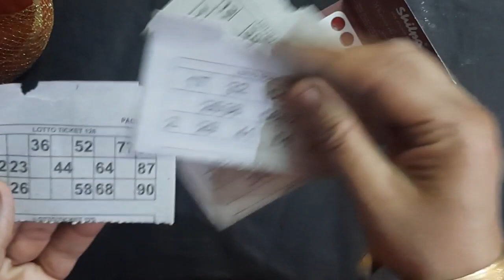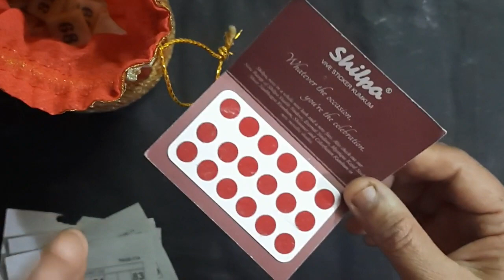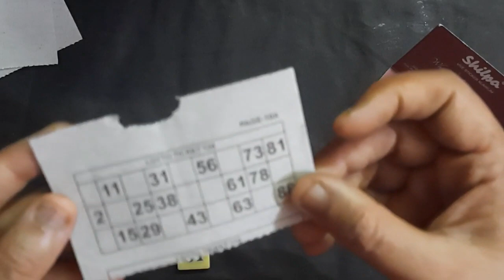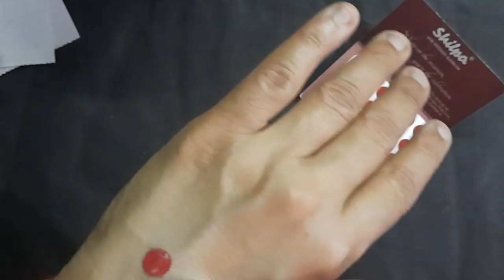___और हमारी Powri हो रही है | Tambola game | बिंदी के साथ | Kitty games | Housie new ideas | 2023 😎🥳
___और हमारी Powri हो रही है | Tambola game | बिंदी के साथ | Kitty games | Housie new ideas |😎🥳
मेरा  पति मेरे दिल की घंटी है❣😎 | Kitty Party Games / Naughty Games | Fun For All

fun for all parties |

Tambola New Dividends | Housie  New Variations | Tambola  game in hindi (Part 1)

My Tambola game single ticket New Variations
video link 👇